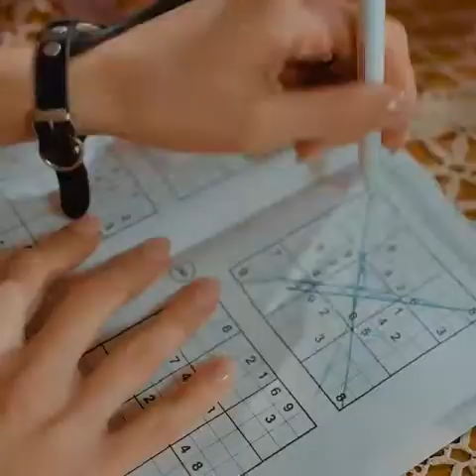Le Shuuk - Kunterbunt (Trailer 2021.11.12)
Le Shuuk - kunterbunt
Läuft bei euch “kunterbunt” auch schon in Dauerschleife?🔊 Wir haben schon den ganzen Tag einen Ohrwurm 🤪 le Shuuk